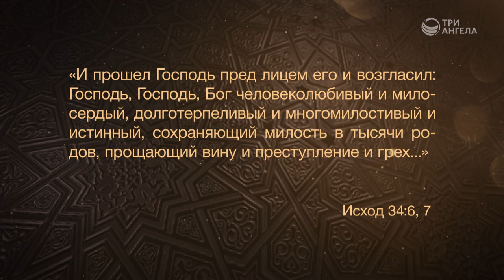Ислам и христианство - один Всевышний | Пророки в Коране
Разные религии открывают разные стороны характера Бога. В какого Бога верят современные мусульмане? Чем схожи взгляды на Всевышнего в исламе и христианстве? Мы все верим в одного единого Бога, считает священнослужитель, магистр богословия Вадим Кочкарев.

Гость: Вадим Кочкарев, священнослужитель, магистр богословия
Ведущий: Анвар Гиндуллин, священнослужитель